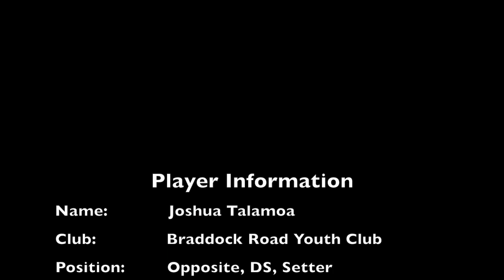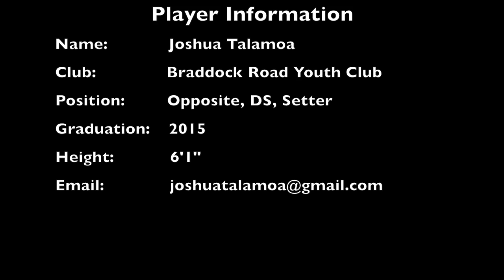Joshua Talamoa Volleyball Recruiting Video